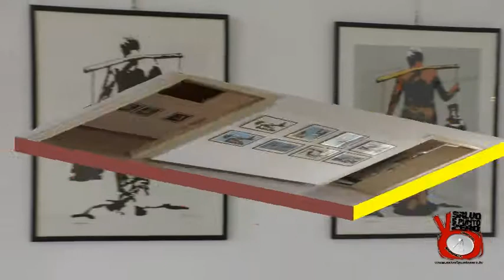Memorie e Verità di Giuseppe Mandarà. Breve riassunto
Versione ufficiale sul portale salvo5puntozero